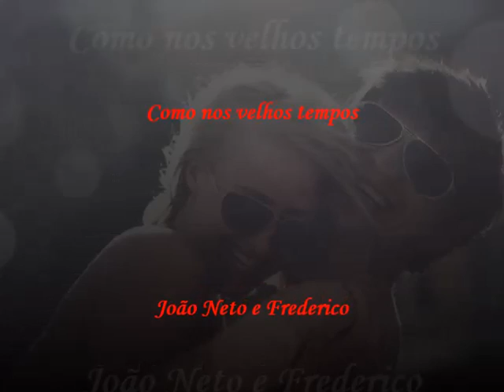Como nos velhos tempos - João Neto e Frederico